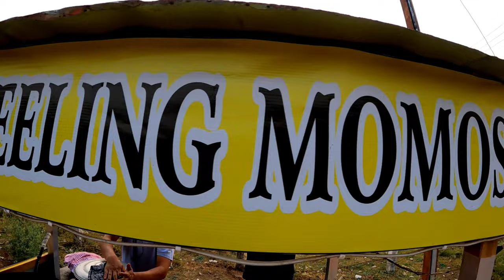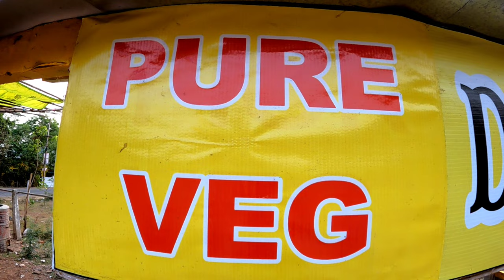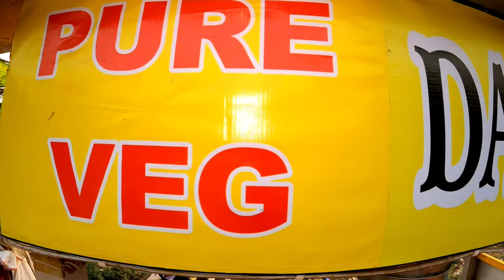Darjeeling special momos || Best momos in bhilai ||Veg momos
Hello Dosto
                Swagat hai apka mere aur ek nay vlog me jisme ma apko Aaj lejane wala hu bhilai me ke hi sector -10 area ka ek aesa momos shop jo apne momos ke liya bhut hi jyda famous hai plus inke pass apko Darjeeling jaisa momos available karaya jarha hai chhattisgarh me toh app log video ko end tk dekhn aur yha k momos ap logo ko kasa lgta hai mujhe comment krke jarur btana
Video highlights : -

Is momos a junk food?
Darjeeling momos near raipur, chhattisgarh
Darjeeling Momos bhilai
Chicken Momos near me
What are Darjeeling momos?
Which city has the best momos in India?
What is the price of momos in India?
Is Wow Momo franchise profitable?
Who is the owner of Wow Momo?
*Darjeeling momos : -
Address : - near sector-10 bhilai chhattisgarh

*Today's menu : -

Veg momos
Spring roll
Paneer momos
Manchurian momos
Music credit

®(INDERPREET SINGH) (Music Producer)(Owner This Channel)
Every day